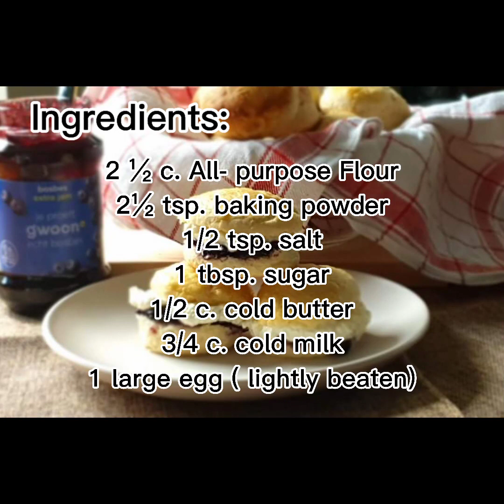English Scone Recipe |Bake at Home|Cheryll's Cooking Diary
A scone is a  small round cake that is like bread, made from flour, milk and a little fat.These English scones bake up light, tall and fluffy and are a wonderful treat fo breakfast or afternoon tea. Spread with blueberry jam and topped with whipped cream. You can also spread it with just butter or you can simply eat them plain.

English Scone Recipe

Ingredients:
2½ c all- purpose flour
2½ tsp. baking powder
1/2 tsp. salt
1 Tbsp. sugar
1/2 c. cold butter
3/4 c. cold milk
1 large cold egg ( lightly beaten)

Procedure:
1. Preheat oven to 400F. Line a baking sheet with parchment paper.
2. Sift together flour, salt baking powder and sugar.
3. Rub the butter into the flour mixture using your hand or fingertips.
4. Pour the milk and lightly beaten egg into the bowl and mix until the dough comes together.
5. Roll the dough on a lightly floured surface.
6. Use a cookie cutter to cut rounds out of the dough and place it on lined baking sheet. Re-roll the left over dough to get more scones.
7. Brush the tops with milk.
8. Bake for 15-17 mins. or until the tops are golden brown in color.
9. Remove from oven and place on a wire rack.
10. Leave to cool completely before serving with whipped cream and strawberry jam or any kind of jam. ( you can serve it warm with butter).

Please if you liked the video tap LIKE or you may leave  a COMMENT for any suggestions of recipes that you would want me to try.